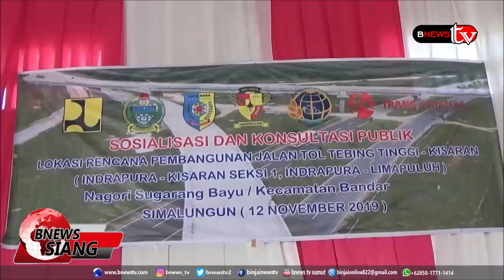SOSIALISASI DAMPAK PEMBANGUNAN JALAN TOL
BnewsTV Indonesia berdiri atas semangat rasa ingin berbagi informasi yang dapat disiarkan tanpa batas ruang dan waktu. Kami ingin menghasilkan konten media yang kreatif, edukatif, inspiratif serta informatif bagi semua. BnewsTV terafiliasi dengan konten YouTube Channel dengan nama "BnewsTV Indonesia" dan memiliki portal berita sendiri yang terdepan mengabarkan kepada anda semua. Besar Harapan kami dapat menjadi media inspirasi bagi kita, agar Indonesia kedepan lebih maju.